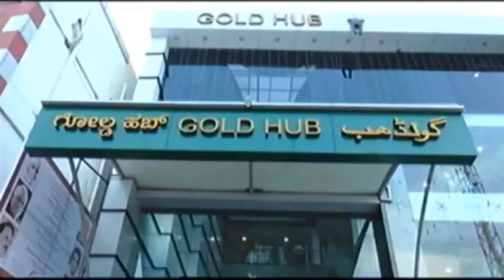ಮಹಿಳೆ ಮೇಲೆ ದೌರ್ಜನ್ಯದ ಮಧ್ಯೆಯೂ ಪ್ರತಿಯೊಂದು ಕ್ಷೇತ್ರದಲ್ಲಿ ಮುನ್ನುಗ್ಗುತ್ತಿದ್ದಾಳೆ ಡಾ ಬಿ ಟಿ ಲಲಿತಾ ನಾಯಕ